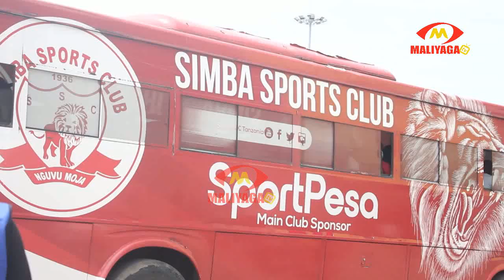MO DEWJI, NYOTA SIMBA WALIVYOSHANGILIA BAO KALI YA MIQUISSON/ SIMBA WALIINGIA KWA MKWARA MNO..